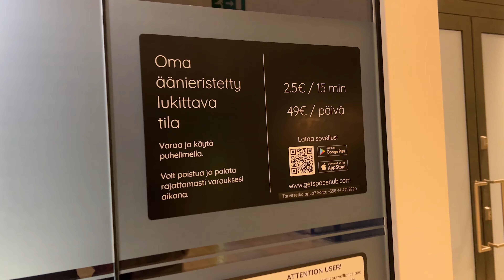LexaBond - Mar. 2022 (Rovaniemi)